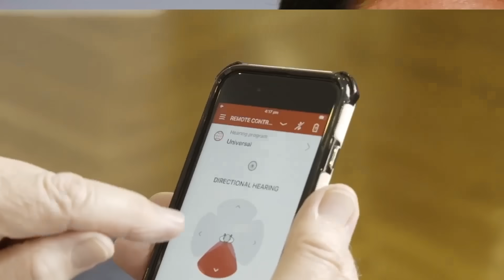Silk X हियरिंग एड्स, फीचर्स जानकार होगी हैरानी! ~ vb4198